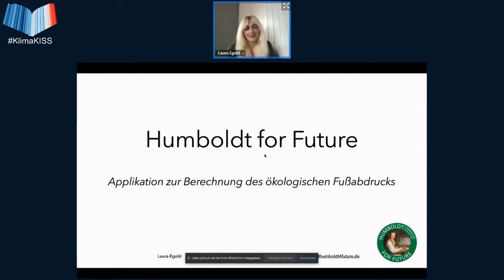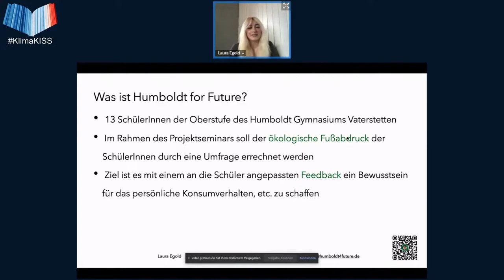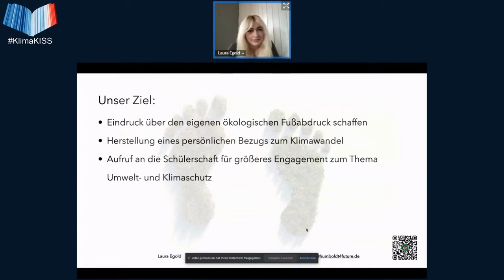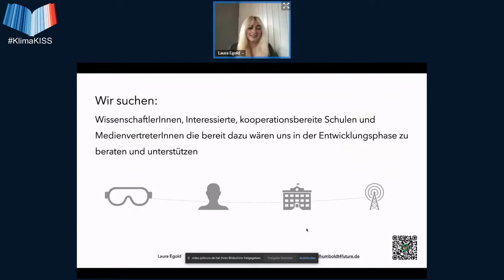Schüler entwerfen eine App, um den Ökologischen Fußabdruck der Mitschüler zu berechnen - KISS 2021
Dieser Vortrag von Laura Egold wurde am 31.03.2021 aufgenommen als Livestream auf dem KISS - Klima in der Schule Symposium der Scientists 4 Future.